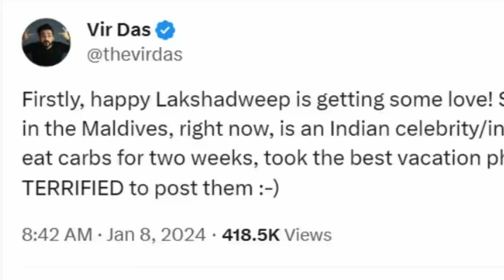Vir Das jokes about Indian celebrities and influencers Maldives pics amid Lakshadweep row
He tweeted on Monday, "Firstly, happy Lakshadweep is getting some love! Secondly, somewhere in the Maldives, right now, is an Indian celebrity/ influencer, who didn’t eat carbs for two weeks, took the best vacation photos ever, and is TERRIFIED to post them."